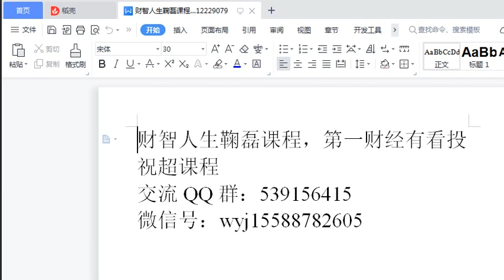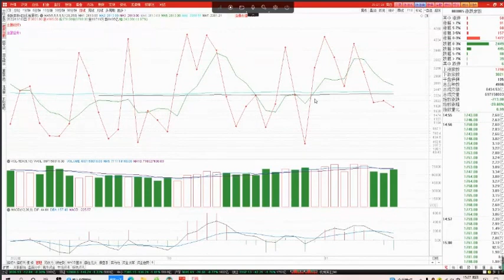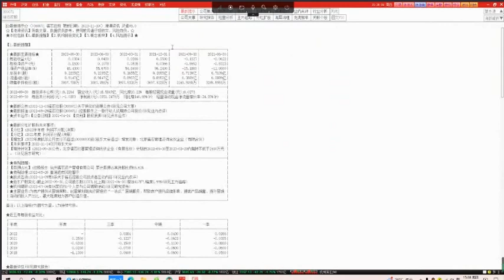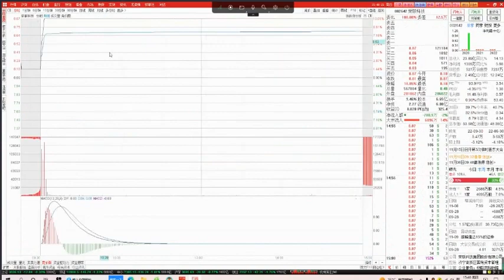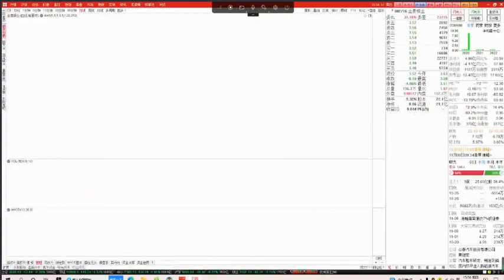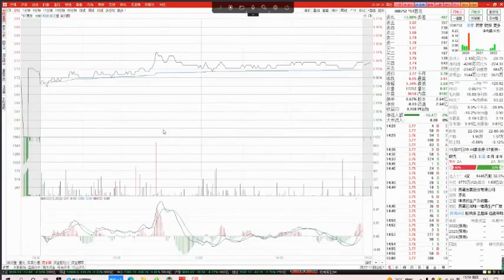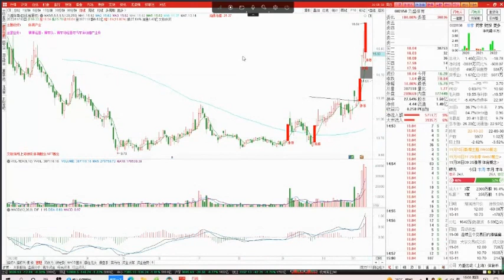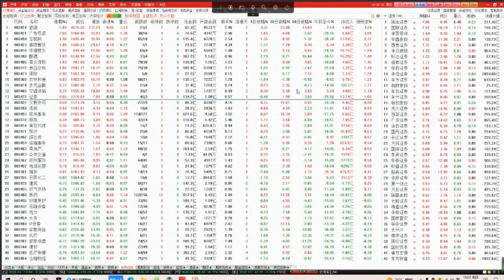20221110 财智人生鞠磊股票培训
鞠磊是谁
北京富土华清投资管理有限公司合伙人、投资总监，目前是第一财经《公司与行业》及湖北卫视《天生我财》节目特邀嘉宾，和讯网投资大讲堂特聘教授。

个人特点：

擅长发现股市黑马有点石成金之功力，善于捕捉市场上涨背后的逻辑，从而用不同的模式来完成交易的策略。透过一二级市场公司基本面深入研究挖掘出5-10倍大牛股。

拥有超一流的市场洞察力，近年来在和学员交流中给出的江丰电子，健帆生物，顺灝股份等都成为了市场中最亮眼的超级大牛股，在熊市里一样做到了超额收益。